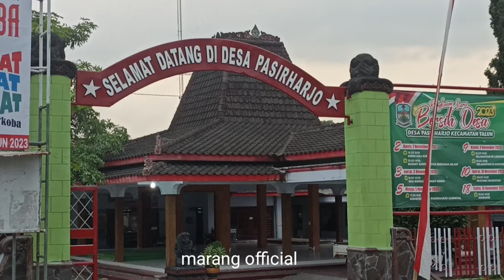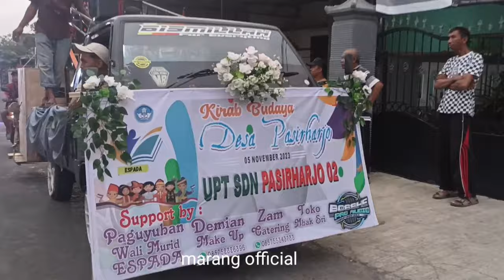DAFTAR SOUND SYSTEM PASIRHARJO TALUN BLITAR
bilamana ada yang belum masuk daftar sound system kami mohon maaf